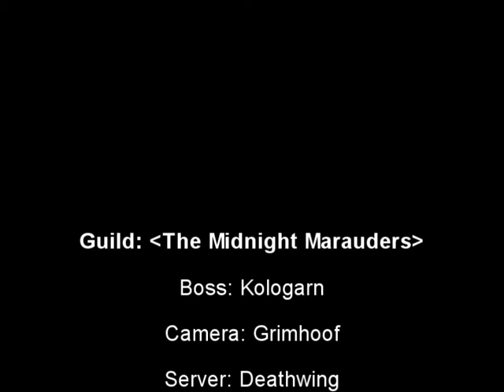Midnight Marauders Kologarn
The Midnight Marauders versus Kologarn in Ulduar.